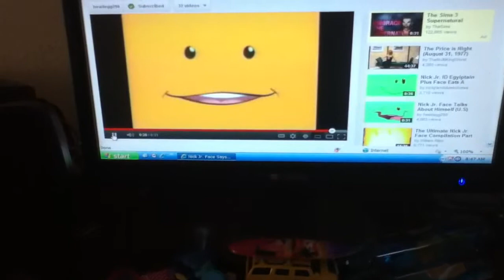Nick Jr Face Says Everything Twice